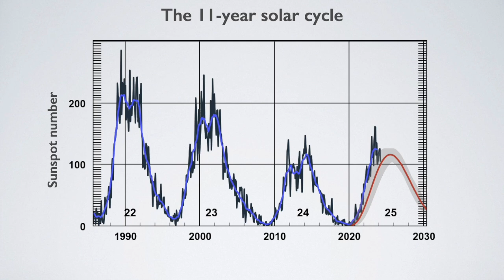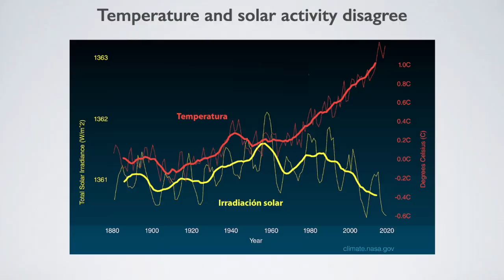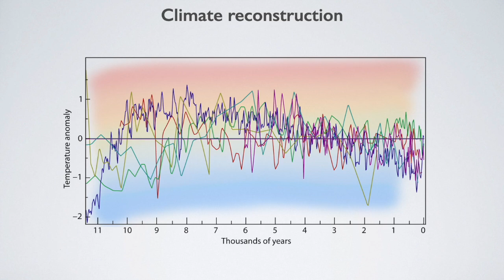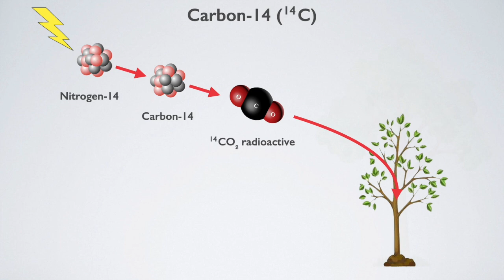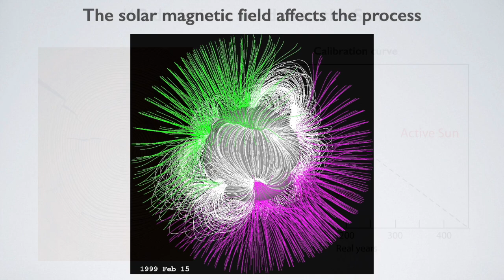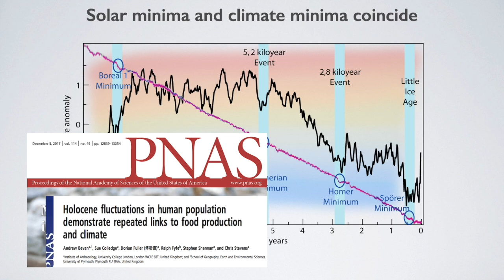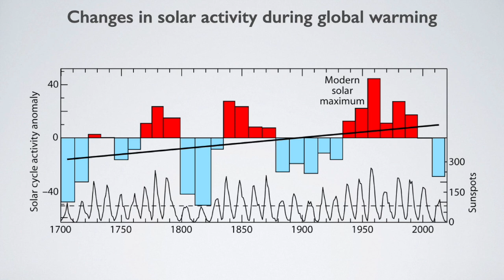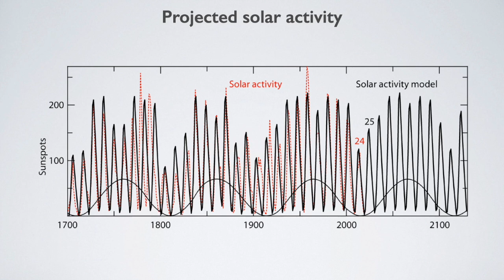The Sun & Climate 1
How We Know the Sun Changes the Climate (I). The Past

Contents
00:00 Introduction
01:15 The IPCC and NASA Say...
03:00 Climate During the Holocene
05:25 Past Solar Activity
07:28 Spörer-type Solar Minima
10:51 The 20th Century Solar Maximum
11:53 Conclusions